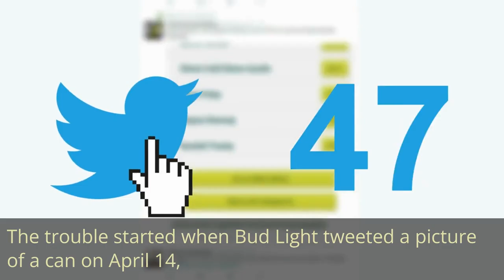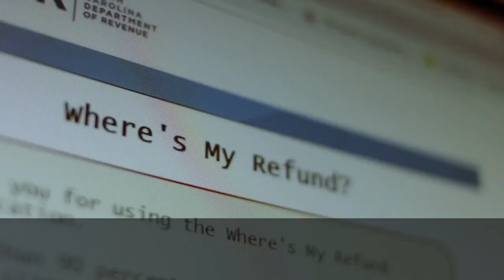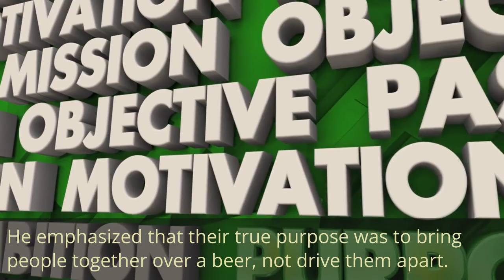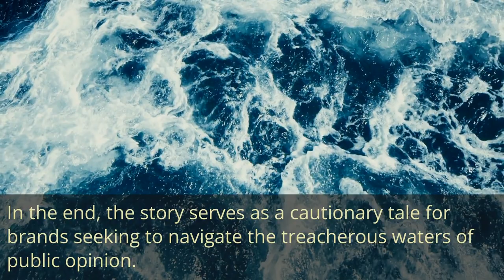Breaking News: Bud Light's Marketing Backlash, Transgender Influencer, Boycotts, and Woke Beer Woes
Join us as we delve into Bud Light's Marketing Backlash and the controversial marketing journey of Bud Light, where their decision to collaborate with a transgender influencer sparked a fierce backlash and boycotts. Discover how social media erupted with criticism, leading to a significant decline in sales and brand loyalty. Explore the complexities of cultural sensitivity, online activism, and the impact of woke beer woes on consumer perception. Uncover the lessons learned from this marketing misstep and the importance of navigating public opinion in the digital age

equipment I use to make videos:

Rode Mic

Samsung Laptop

Logitech mouse

bud light's marketting backlash, add_circle  Bud Lights Marketing Backlash
add_circle, bud lights marketting backlash